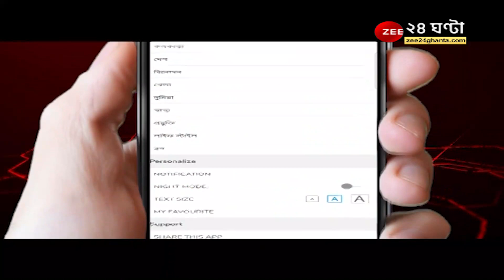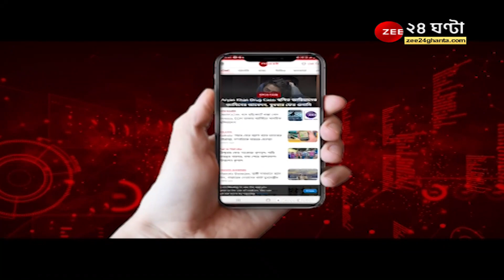Khardah: সাংবাদিক সম্মেলনে আসার পথে হামলার অভিযোগ, মাথার পিছনে আঘাত লাগে CPM নেতা তন্ময় ভট্টাচার্যের